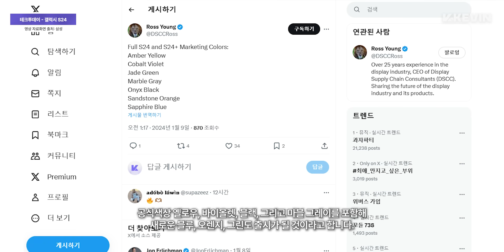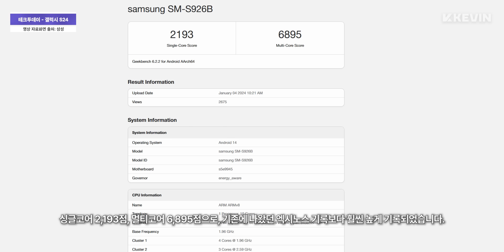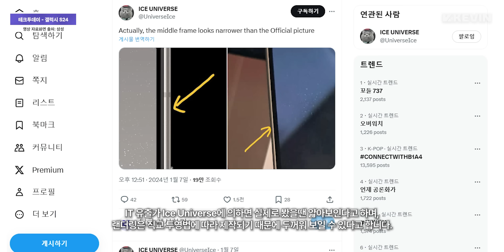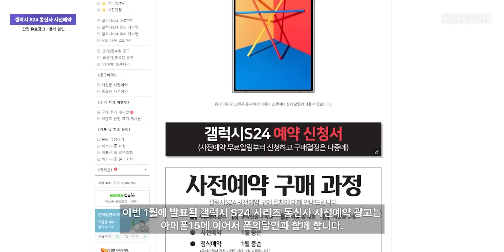진동 모듈 그대로. 갤럭시 S24 추가 한정 색상, 성능, 스펙, 벤치마크 등 추가 소식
※ 영상 후반부에 "폰의 달인" 간접 광고 (PPL)가 포함되어있습니다. 일정의 원고료 및 정보를 제공받아 제작되었습니다.

1월 5일 테크투데이 시작합니다.

오늘 테크투데이에서도 계속해서 갤럭시 S24 시리즈에 관한 내용 전해드리도록 할텐데, 먼저 어제 테크투데이에서 전해드렸던 가격 관련 내용에 대해서 다시한번 더 이어나가도록 하겠습니다.

어제 테크투데이를 통해서 이번 S24 시리즈에서 S24와 S24+ 기본형 256GB 모델 같은 경우 가격이 동결되지만, 갤럭시 S24 울트라 같은 경우 256GB에선 9만원정도, 그리고 512GB 모델에선 12만원정도 인상이 될 것으로 보인다는 내용 전해드렸었습니다.

추가적으로 관련 내용 확인해본 결과 512GB 모델은 가격이 인상되는 것으로 보여지고, 256GB 모델 같은 경우 가격이 전작보다 인하할 계획을 최근까지만 해도 있었으나, 최종적으로는 S24와 S24+ 같은 경우 전작과 가격을 동결하고, S24 울트라 256GB는 9만 8천원정도 인상하면서 169만 8천원, 그리고 S24 울트라 512GB는 12만 600원정도 인상하면서 184만 1천원으로 책정되는 부분이 확인되었습니다.

또한 사전예약 혜택으로 더블 스토리지 혜택 (256G 가격으로 512G), 삼성 케어 플러스 파손보장형 1년권 OR 액세서리 할인 쿠폰이 증정될 것으로 보여지며, 19일부터 25일까지 사전예약 되는 부분도 확인이 되었습니다.

그리고 이번 S24 기본형 같은 경우 기존 루머내용상 256GB까지만 출시가 되는 것으로 보였으나, 추가로 국내 같은 경우 512GB 모델도 출시가 되는 것으로 보여집니다. 가격은 129만 8천원으로, 115만 5천원인 256GB 모델보다 2만원정도 비싼 수준입니다.

그리고 어제 테크투데이에서 케이스 관련 내용 전해드리면서 Z플립5에서 처음으로 선보였던 수트케이스가 이번 S24 울트라에서도 출시가 될 것이라고 말씀드렸는데,

이번 S24 시리즈에서 출시하는 수ㅁ